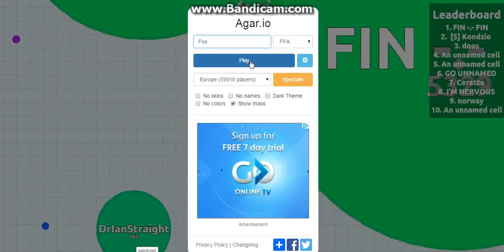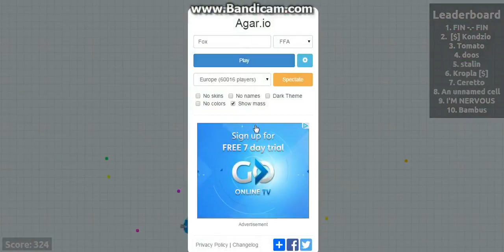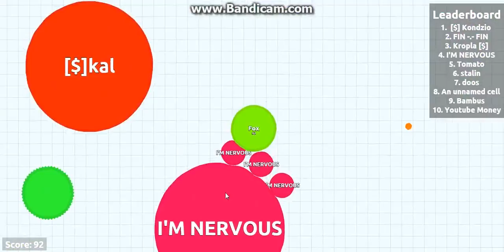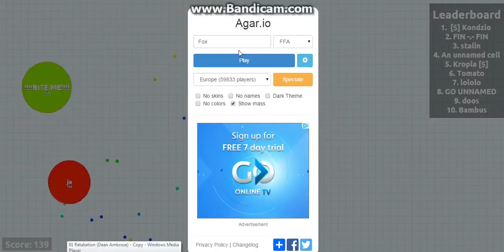Agar.io - Ep 1 - Fail Montage!?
Hope you Guys enjoy this fail montage xD.